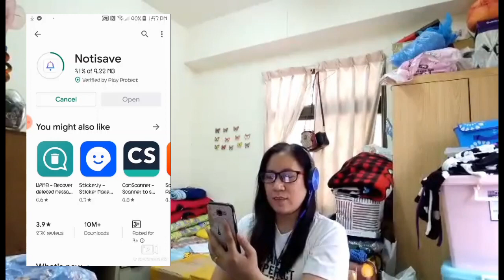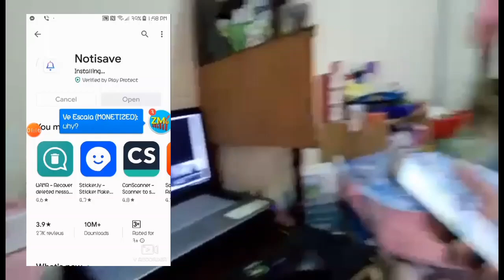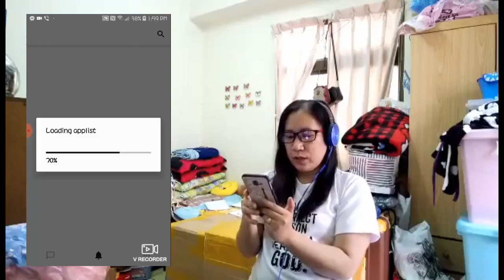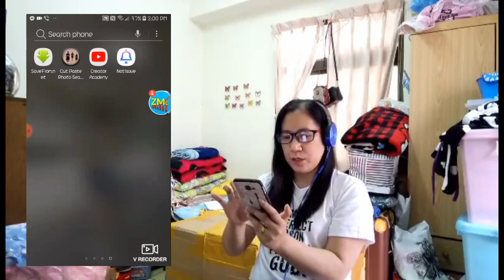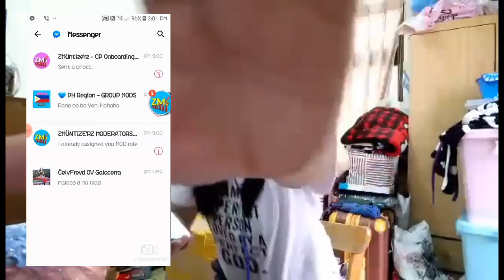PAANO MAKITA ANG REMOVED MESSAGE o DELETED MESSAGE SA MESSENGER|Tagalog Tutorial